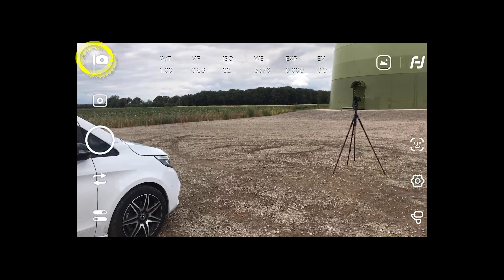Canon EOS mit Feiyu-Tech Gimbal AK2000 - Mein neuer Kameramann dank Follow me...?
Follow me mit dem Feiyu-Tech AK2000 Gimbal und einer DSLR/DSLM? Ich zeige euch wie das geht...

Meine Ausrüstung:
Mein Reisestativ
Meine Kameratasche
Meine Kamera
Mein Hauptstativ
Mein Rucksack